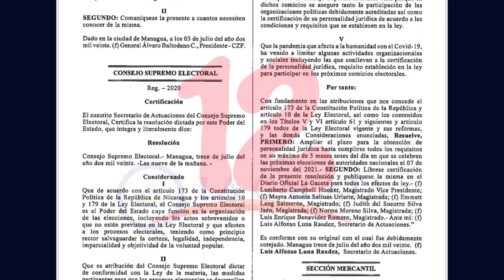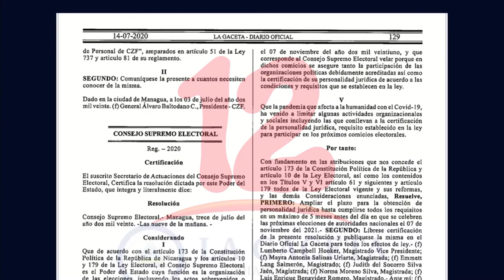Reciente resolución del CSE es una trampa política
Reciente resolución del CSE es una trampa política, dijo el asesor jurídico Oscar Carrión.